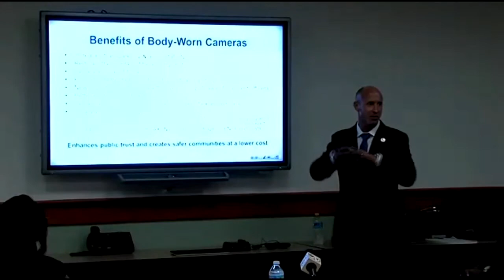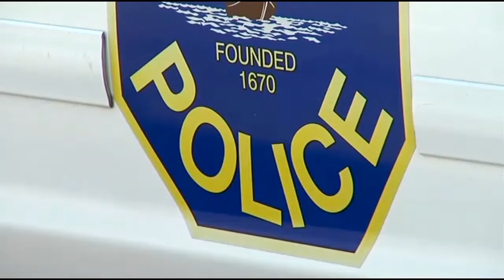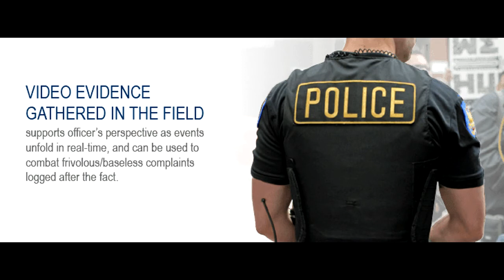State lawmaker pushing for body cameras for all police officers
A South Carolina lawmaker is making a push for police officers across the state to have body cameras.

The call for such cameras came into the spotlight after a deadly officer involved shooting that sparked riots in Ferguson, Missouri.

The Denzel Curnell shooting in Charleston also brought calls for body cameras for cops after it was discovered that five minutes of Curnell's confrontation with an officer was not recorded on surveillance cameras at Bridgeview Village.

Representative Wendell Gilliard told a meeting of local law enforcement Friday afternoon he will introduce a resolution in January for a cost study of the body cameras.
"We have to take it to another level and that's statewide," Gilliard said.

Jonathan Wrenn of Taser International says the body cameras increase transparency and accountability for police departments.

"Whatever we have to do to build trust, whatever tools we can employ to build trust between the community and law enforcement, if this is what works we're in," said North Charleston Police Chief Eddie Driggers.

Wrenn also says the cameras pick up 90 percent of an incident compared to only 10 percent for dash cameras. He also said officers would not be able to alter the video or audio.

Representatives from Charleston Police, North Charleston Police, Mount Pleasant Police, and the Highway Patrol attended the meeting.

The Mount Pleasant Police Department is field testing 13 body cameras.

The Charleston Police Department plans to apply for a grant to get body cameras. Police Chief Greg Mullen says his officers who have tested the body cameras said they liked them, and hopes to have at least sixty body cameras in the field in the next three months.

"What this is gonna do is gonna be able to be a neutral arbitrator of exactly what happened, so there's no concern from anywhere about who did what, where or what was said," Mullen said.